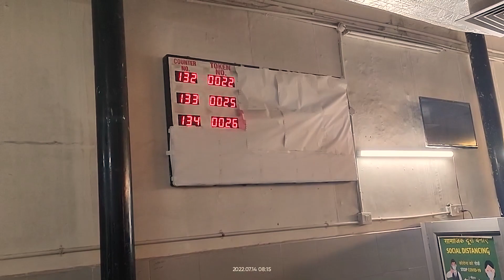PGI CHANDIGARH | NEW OPD | के अंदर कैसे TEST कराये पूरी जानकारी इस वीडियो मै...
PGI CHANDIGARH | PGI NEW OPD | के अंदर कैसे TEST कराये पूरी जानकारी इस वीडियो मै...

Postgraduate Institute of Medical Education and Research is a public medical university in Chandigarh, India. It is an 'Institute of National Importance'. It has educational, medical research, and training facilities for its students including all specialties, super specialties and sub specialties.
Address: Madhya Marg, Sector 12, Chandigarh, 160012
pgi chandigarh kaun se sector mein hai
chandigarh pgi hospital 32 sector
pgi chandigarh opd
pgi chandigarh full form
Sector 12, Chandigarh
pgi chandigarh hospital
new opd pgi chandigarh
new opd pgi
pgi ke andar kya hota hai
pgi ke test kaise hota hai
pgi 2022
pgi ke test kaise hota hai 2022
pgi m test kaise hota hai
pgi m test kaise kare
PGI Reports
How can I book OPD in PGI?
How can I get OPD appointment in PGI Chandigarh?
Is online appointment available in PGI Chandigarh?
Is online registration open in PGI Chandigarh?
How can I consult a PGI doctor online?
How do I contact PGI?
What is special clinic in PGI?
What is pre registration in PGI Chandigarh?
What is CR number in PGI?